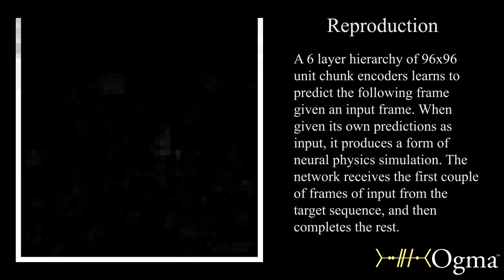Feynman Machine: Ball Physics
Simulated 2D ball physics using a Feynman machine.